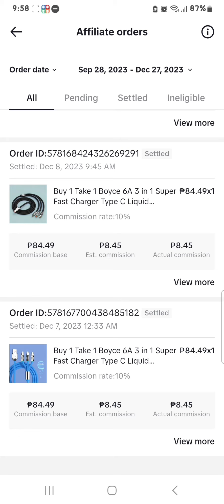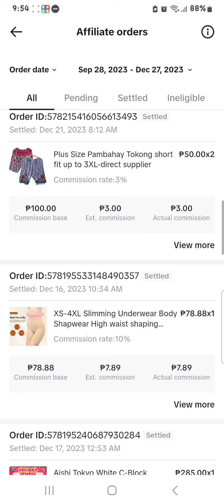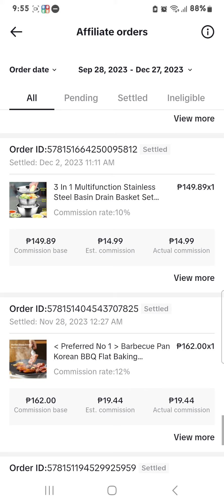Benta nong Dec. salamat sa mga friends followers family and relatives na nagtiwala sa shop ko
ito po Yong tiktok shop ko guys

ito naman ang isa pa